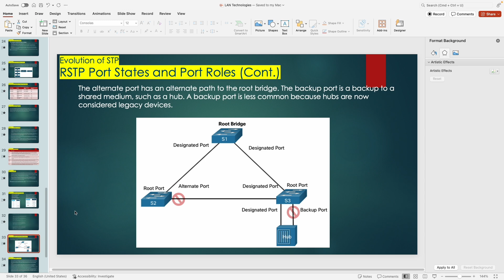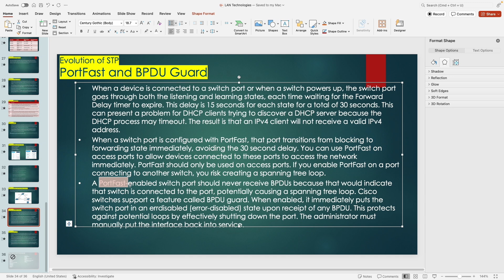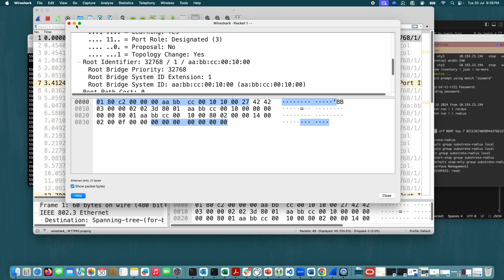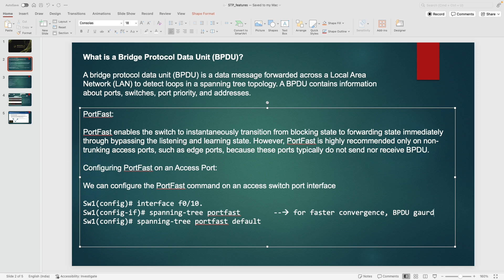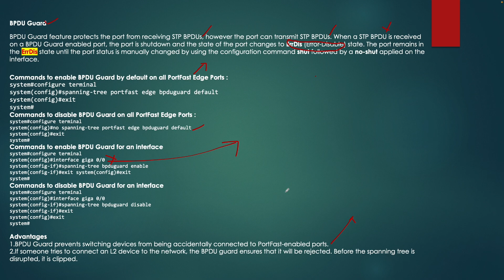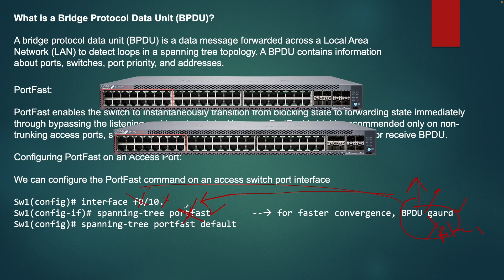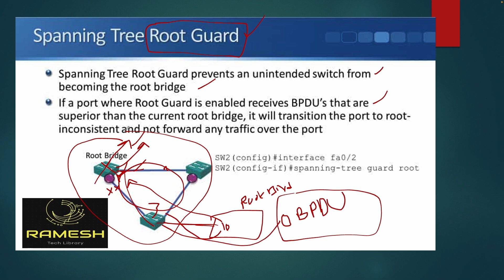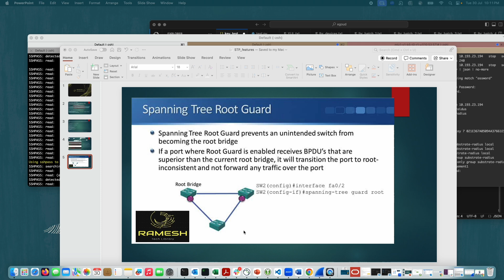STP features: port-fast, BPDU GUARD, BPDU filter, root Guard | CCNA day 9 July 22nd batch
Hi All,

Enhance Your Networking Skills with CCNA and Juniper Training by Mr. E. Ramesh Goud. He has 10 years of experience in Networking domain and worked in CISCO, NOKIA, JUNIPER, AMAZON and ORACLE.

Juniper training is 3000 . The actual cost of certification is 100$. you have to register exam for paying 30$ plus tax.
The training is structured into four distinct phases:

Phase 1: Networking Fundamentals:
Introduction to Networking: Basic concepts and principles ( OSI, TCP/IP, PING, ICMP, TRACEROUTE, IP ADDRESSES, SUBNETTING, ARP, DNS, DHCP)
Network Topologies: Understanding various network structures
Protocols and Devices: Familiarisation with essential networking protocols and devices
Phase 2: Routing & Switching Technologies (STATIC , DYNAMIC AND DEFAULT ROUTING)
Routing Concepts: In-depth study of routing mechanisms (OSPF,EGIRP,BGP)
Switching Technologies: Detailed exploration of switching methods (STP, RSTP, VLANS, VTP)
High Availability Protocols: Ensuring network reliability (VRRP, HSRP)
Access Control Lists (ACLs) & Route Maps: Configuration and implementation
Technical Concepts: Advanced networking principles
Phase 3: Product Training (CISCO ROUTERS SUCH AS ASR9K SERIES, CISCO CATALYST SWITCHES)
Hands-on Experience: Practical training with industry-standard networking products
Wireshark Labs: Real-time packet analysis and troubleshooting
Phase 4: Troubleshooting
Problem-Solving Techniques: Methods for diagnosing and resolving network issues
Real-Time Scenarios: Application of knowledge in practical situations
Additional Support:
Interview Preparation: Guidance and resources to prepare for job interviews
Job Placement Assistance: Support in securing employment in the networking field
This training program not only equips you with the necessary skills and knowledge but also provides practical experience and support to help you succeed in your career. Don't miss this opportunity to advance your expertise and enhance your professional prospects in the networking industry.